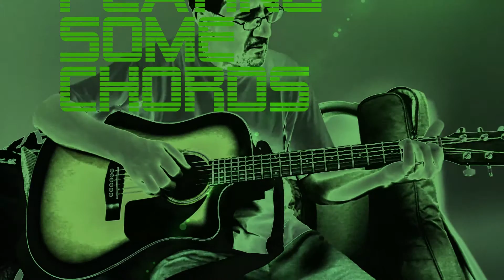ME AND MY GUITAR PLAYING SOME CHORDS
ENJOYING MYSELF PLAYING SOME WELL KNOWN GUITAR CHORDS..